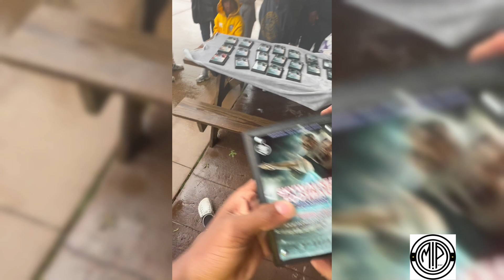Memorial Day Wisconsin Dells Champs🏆🏆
13u 🏈 Champs Illinois Vikings vs Minnesota Jays 14u 13-7 ￼